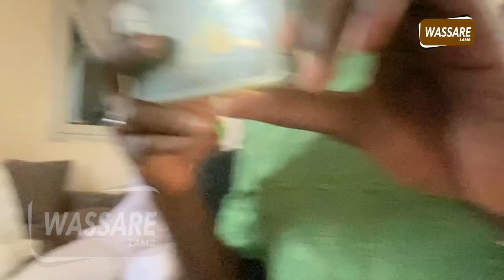Père Mansour Diop, Boy Niang 2 et Père Bourkhan se confient « wahtan lamb bou nexx…. »